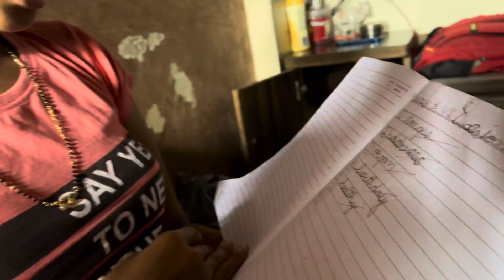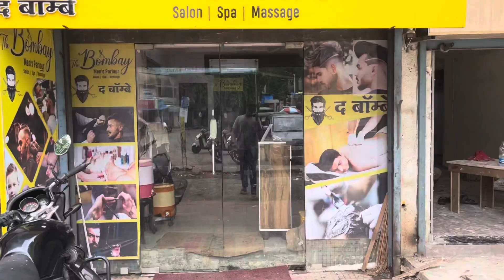मामा भांजी का प्यार❤️😘 😱 29vlog ||marathi hindi vlog||Sundar vlog|#2023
god bless you all.

You Queries :-
Mama bhanji
Chay
Coffee
Mama
Mami
Bhanji
Bhanja
Love
Pav bhanji
Bhanji pav
Pav bhaji